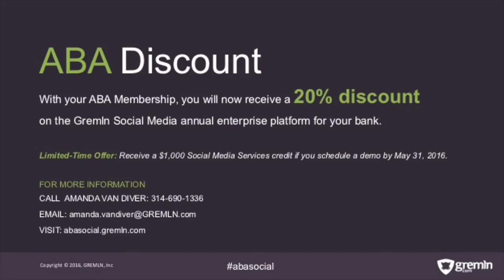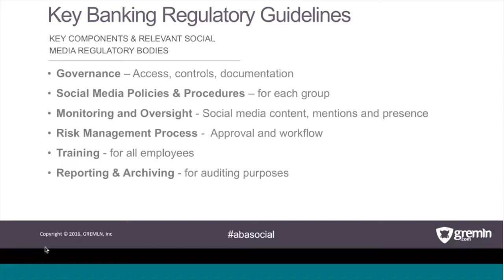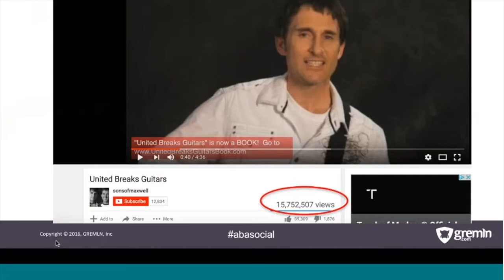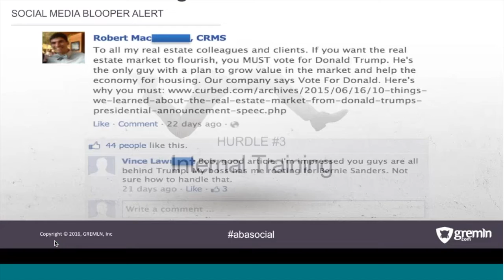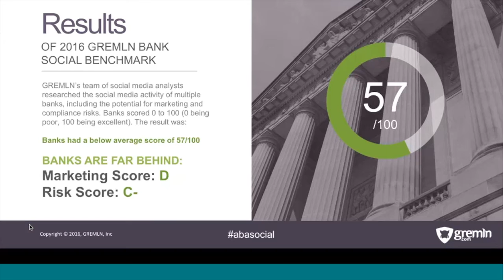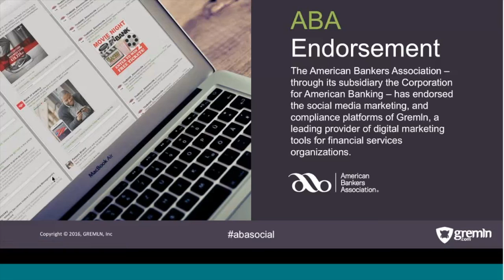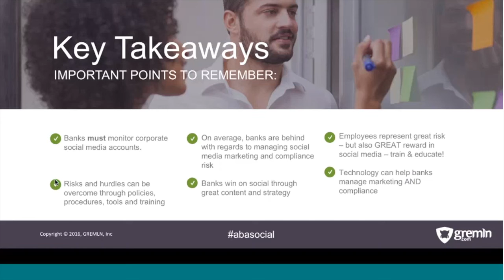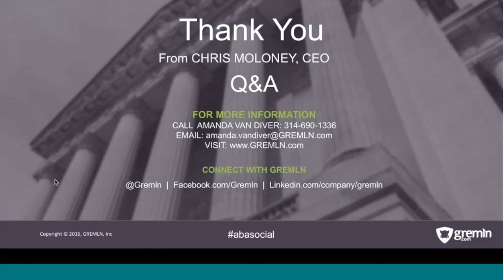Social Media Marketing for Banks: Overcoming the 6 Key Compliance Hurdles